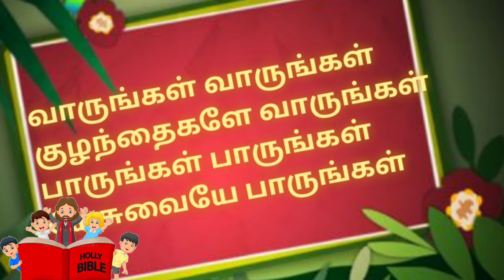varungal varungal VBS 2021 song